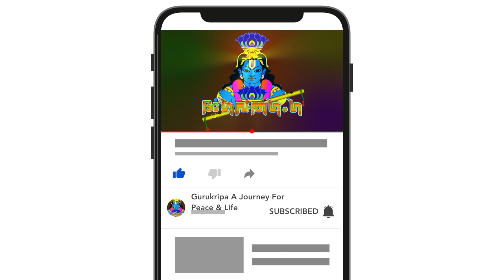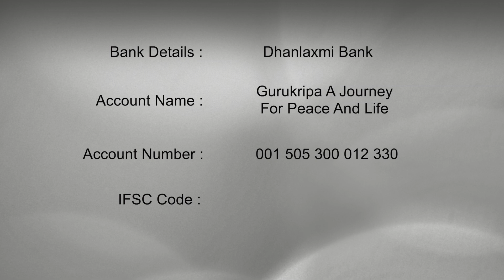Bhagavatha Ganga | EPI 220 | Swami Sanmayananda Saraswathi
BANK DETAILS
A/C  Name Gurukripa A Journey For Peace And Life
IFSC: DLXB 0000015
BANK Name DHANLAXMI  Round South Thrissur